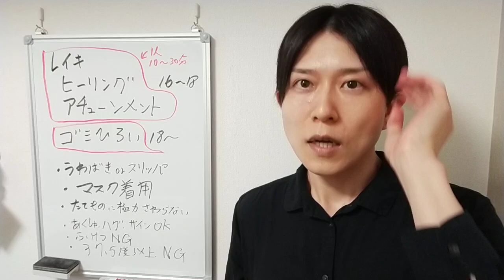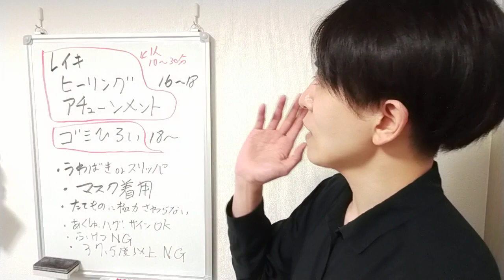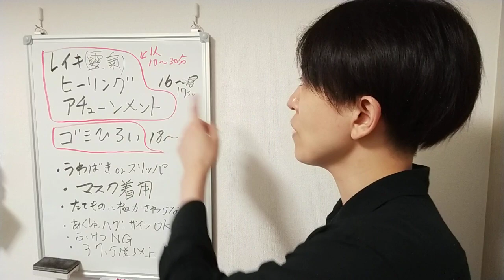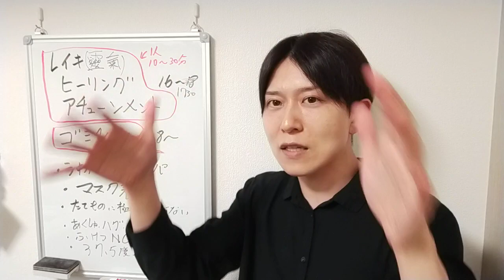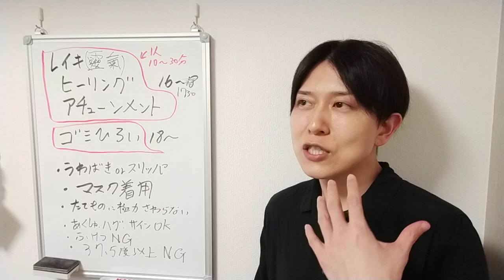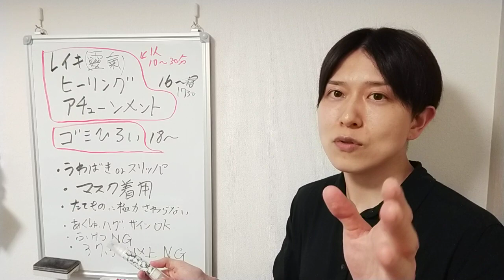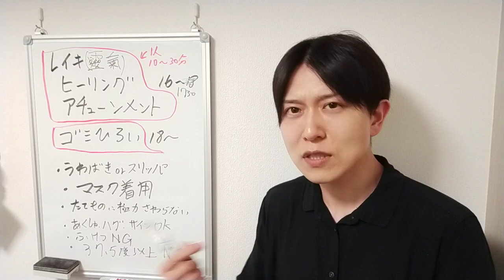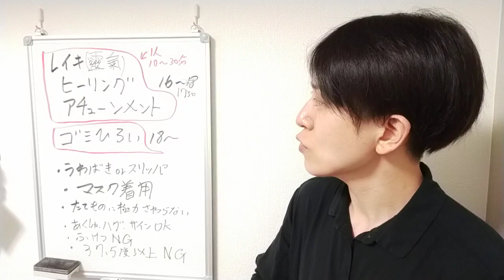6月20日レイキヒーリングアチューメント＆ゴミ拾いやります。一粒万倍日天赦日。